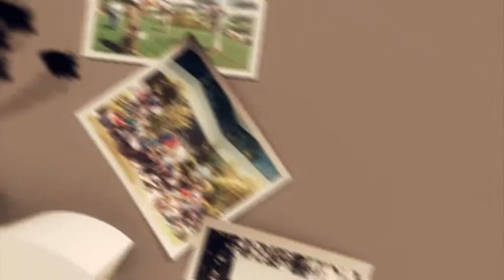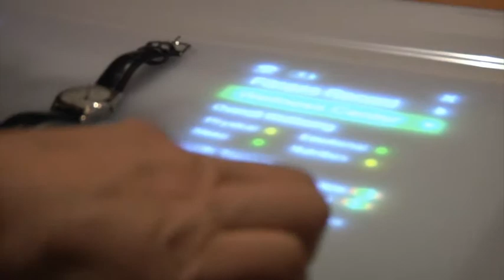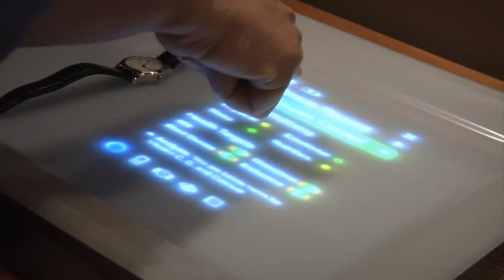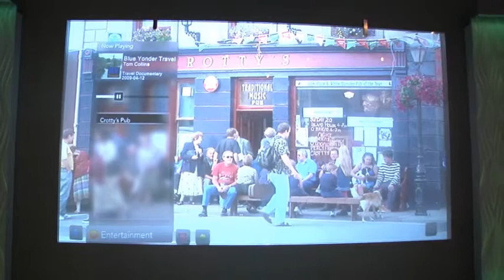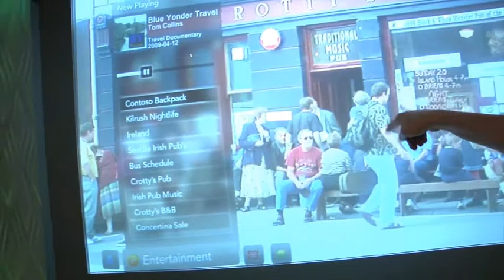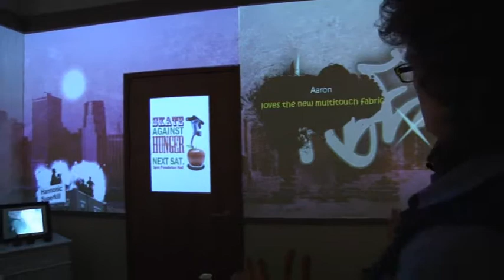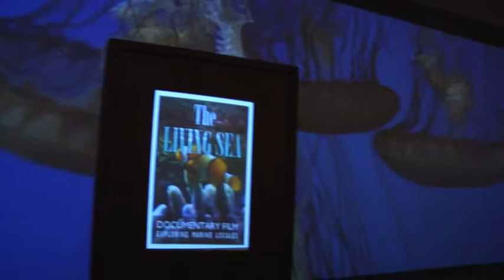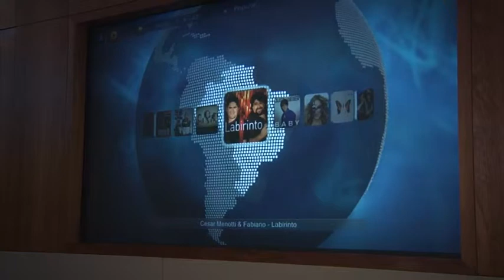Microsoft Campus Tours - The Microsoft Home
Steve Clayton and Flora Goldthwaite give us an exclusive tour of The Microsoft Home.

The Microsoft Home, located on the Redmond campus in the Executive Briefing Center, is an envisioning of the family home in the very near future where connected experiences and devices take their next logical steps and beyond.

First opened in 1994, The Microsoft Home is maintained by a group of researchers under Microsoft's Chief Research and Strategy Officer, Craig Mundie, and is updated regularly.

Unfortunately The Microsoft Home is not open to the public but Channel 9 was given special permission to film a sneak-peak tour for this episode of Microsoft Campus Tours.